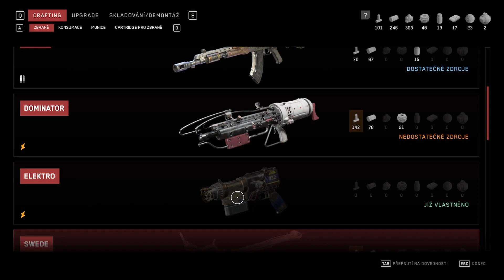► Atomic Heart | #16 | Hádky v raji | SK/CZ Lets Play